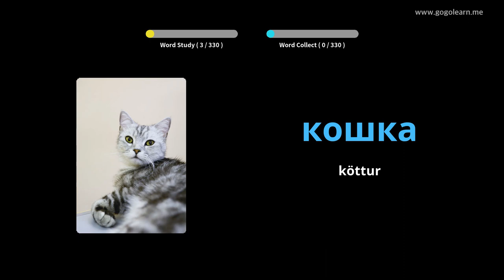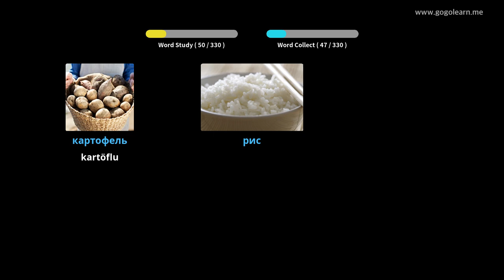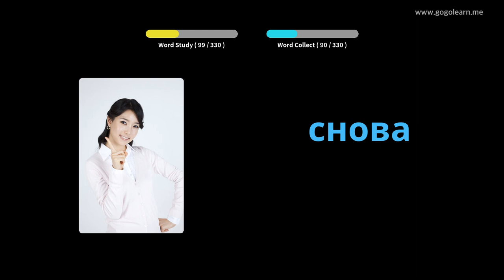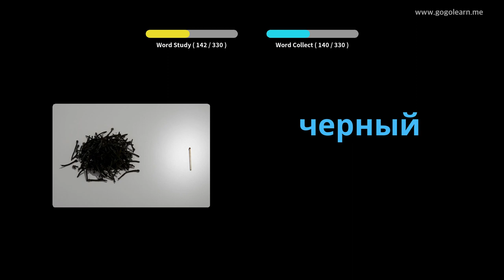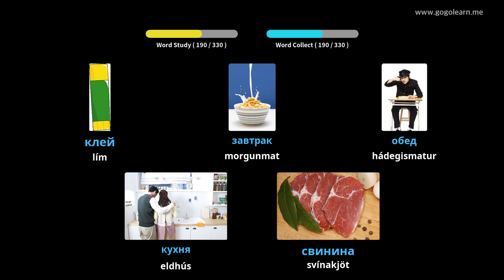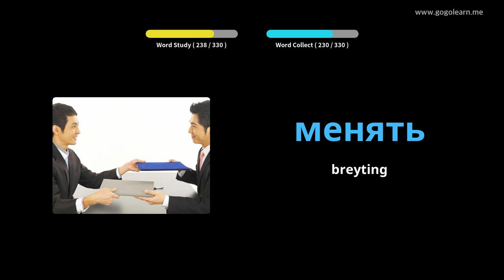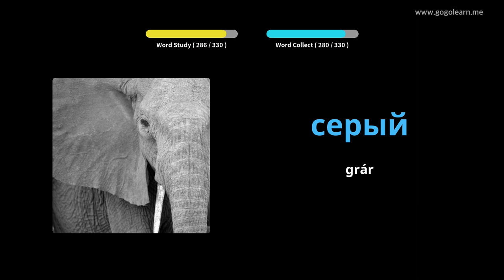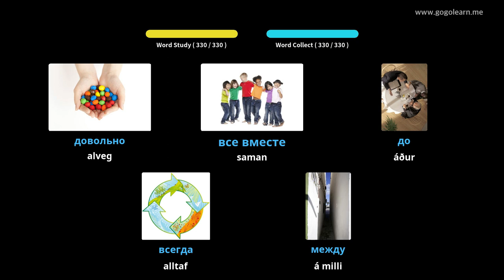Lærðu Rússneska Í Gegnum Myndir |Rússneska Orðaforði Að Hlusta Á Akstri | Golearn